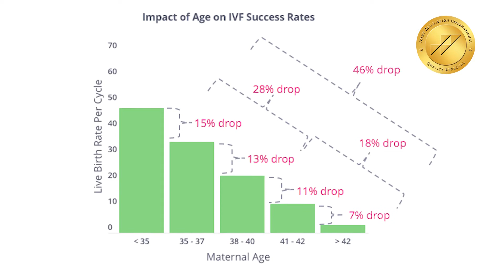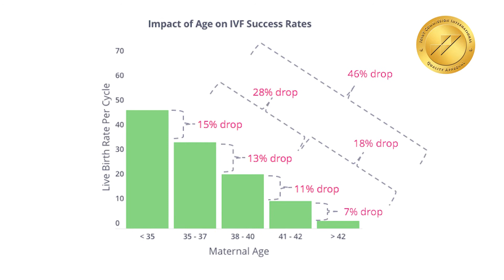IVF success rates | Dr Preethi Reddy, BirthRight Fertility by Rainbow Hospitals Kondapur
Dr. Preethi Reddy, Consultant Infertility at BirthRight Fertility by Rainbow Hospitals, talks about the success rate of IVF treatments. IVF treatment is a promising and one of the most advanced forms of fertility treatments available today. As couples view IVF as the last resort, they place very high expectations on it. But the success rate of IVF treatments does depend on certain factors which manifest a successful pregnancy. Watch the video to know more about IVF.

BirthRight Fertility by Rainbow Hospitals, Kondapur, is the first fertility centre in India to be JCI accredited.